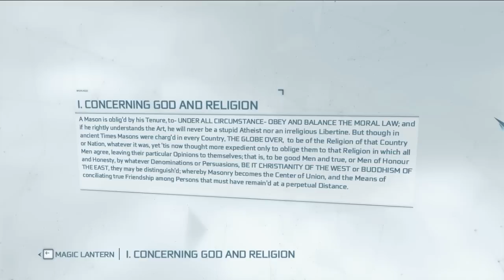Gay Rats [Assassin's Creed 3] [Part 7] [Fail at Playing]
Welcome to Fail at playing. Its sometimes of a playthrough, sometimes of a strategy guide, but most of all its a Let's Play where I fail miserably and try to Commentate.
Today, We attempt to save this world from the apocalypse, on the 21st of 2012... which has already happened. but. We'll do it anyways. Off to the American revolution!